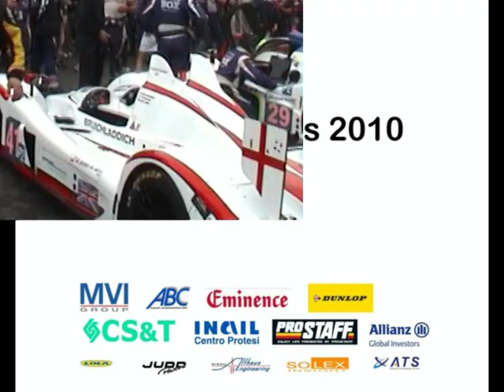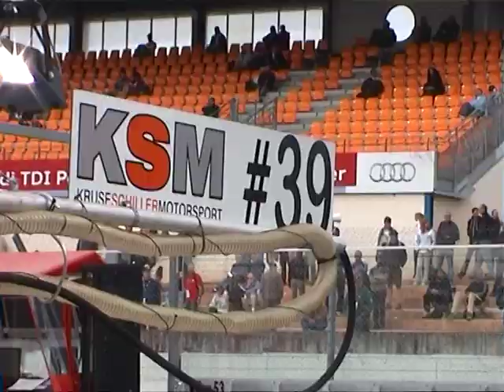KSM at the 24h of Le Mans 2010 - Part II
KSM is a German sports car racing team which competes in the Le Mans Series and at the 24h of Le Mans. In 2010 the team scored its first finish ever at Le Mans. The LMP2 Lola Judd was driven by Japanese Hideki Noda, Frenchman Jean de Pourtales and British driver Jonathan Kennard.